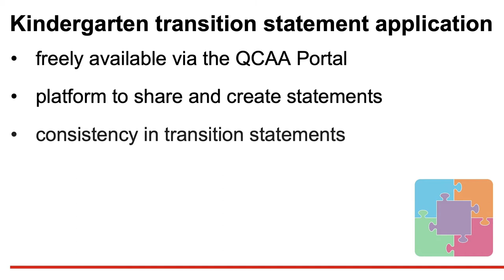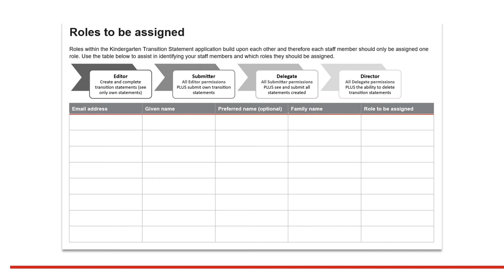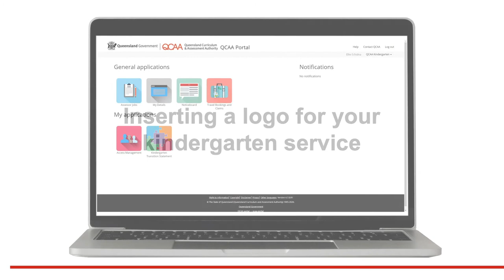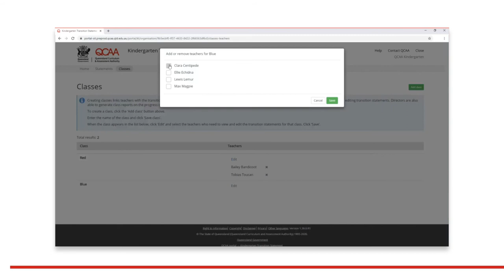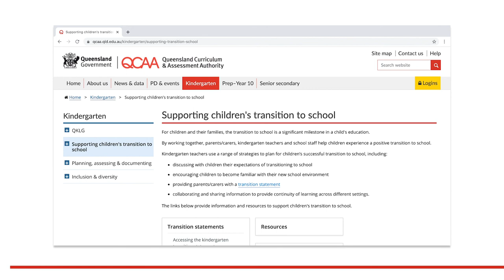Accessing and managing the Kindergarten Transition Statement application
The Kindergarten Transition Statement application is a free online tool for creating and sharing transition statements that are consistent in length and align to the QKLG learning and development areas.